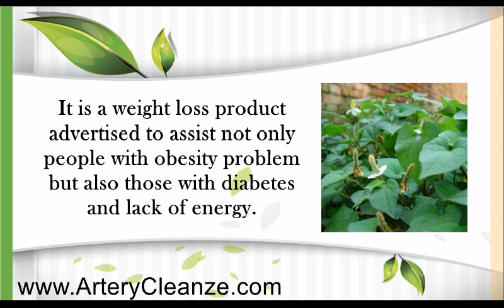Heartleaf Extract Reviews – Does Heartleaf Extract Work